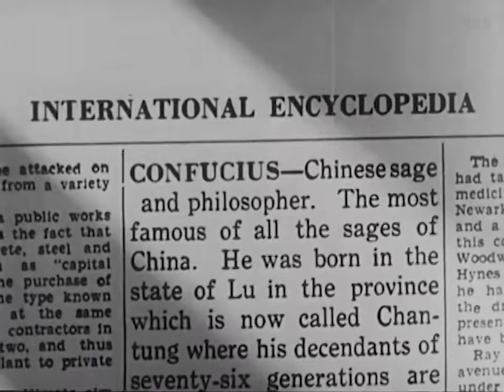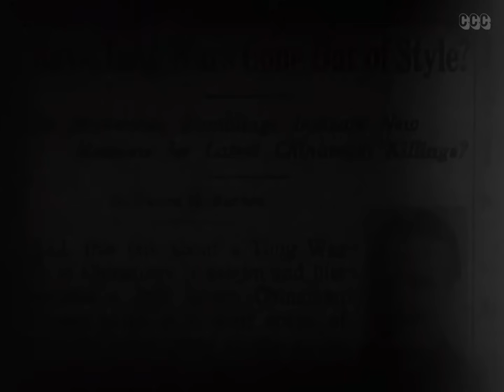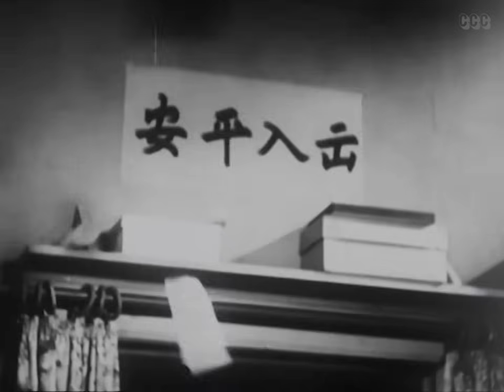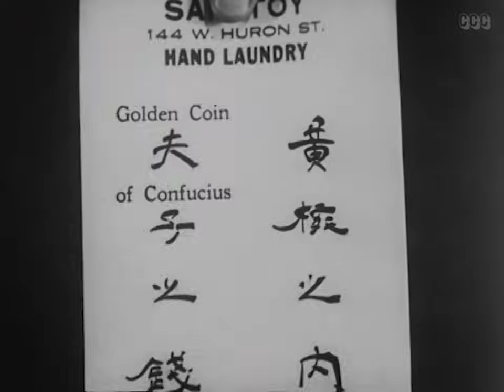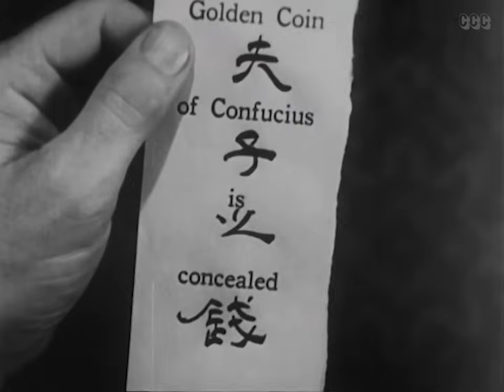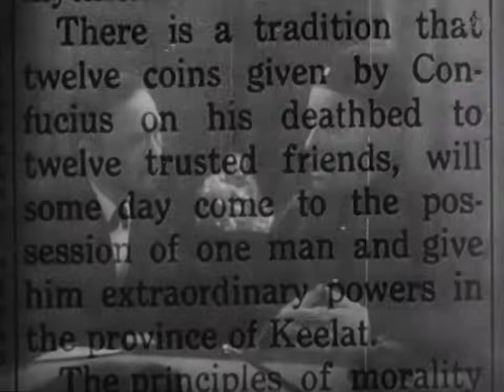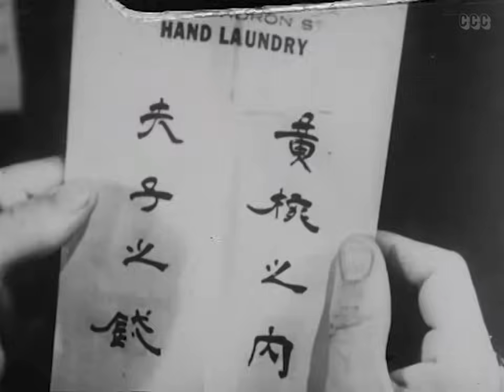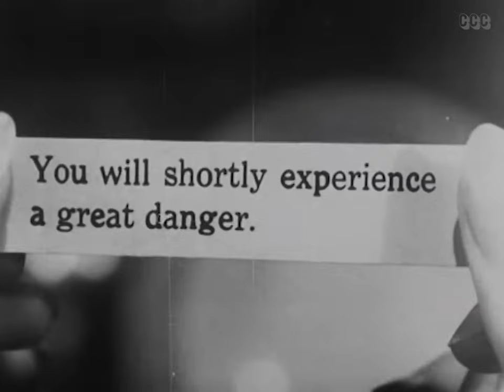The Mysterious Mr. Wong (1934) Bela Lugosi | Mystery Movie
Out of the night creeps a shadow, striking terror into the heart of Chinatown!
Investigating a series of murders in Chinatown, wise-guy reporter Jason Barton is captured by the megalomaniacal Mr. Wong, desperately trying to complete his collection of the twelve gold coins of Confucius, with which he will be able to acquire the power to become ruler of a large province in China, which will bring him great power.

Original title: The Mysterious Mr. Wong (1934)

Director: William Nigh
Writers: Harry Stephen Keeler, Lew Levenson, Nina Howatt
Stars: Bela Lugosi, Wallace Ford, Arline Judge
Genres: Mystery

00:00 Full length movie.
02:45 Uncovering a series of mysterious events involving a dangerous plot and a sinister character.
18:57 Investigation into a mysterious ticket and ancient coins leads to a cryptic message and potential danger.
30:34 A mysterious investigation involving a missing coin and a dragon ring unfolds in a restaurant.
31:41 Investigation into a mysterious figure named Wong linked to a murder case unfolds in Chinatown.
39:13 A mysterious encounter in Chinatown leads to danger and intrigue for a couple.
44:54 Mysterious encounter with secret service agent in a strange house leads to dangerous discoveries.
55:19 Intriguing events unfold as a secret agent seeks a mysterious coin, leading to unexpected encounters.